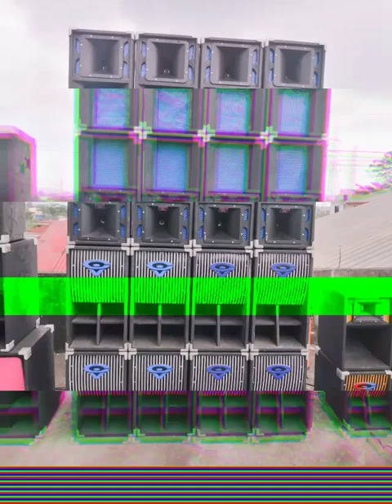VILLASOR LIGHTS & SOUND ANTHEM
tekno remix
howdoyoudoteknoremix
hangganghulislowjamremix
youdontknowme
lorenaslowjamremix
hotvietnambattlemix
goyanggelingremix
empeligthbombmix
yeyeyeturbutronic
dancenowbattlemix
cantgetyououtofmyheadremix
akiakiyay
tonigthbattlemix
kissmewhenthesundontshine
vengaboys
djfloaters
freefloaters
djmaninoy
djraffamanwithagoldenvoice
djlalabanderasloveradioiloilo
djlaurenztisoy
djdrops
soundeffects